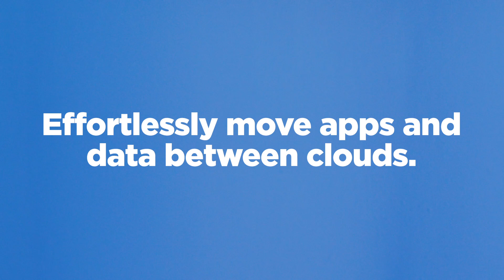Your Clouds - All Together Now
It's time to get your infrastructure, applications & clouds working all together now on one platform. Meet the cast of characters coming together as an unstoppable force in building your own enterprise cloud, and discover how you can do it all with Nutanix.